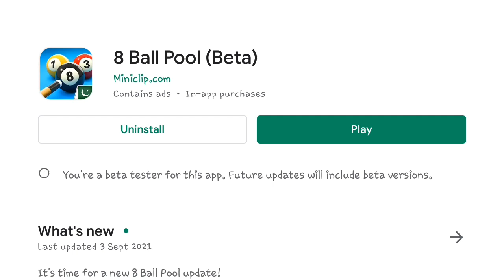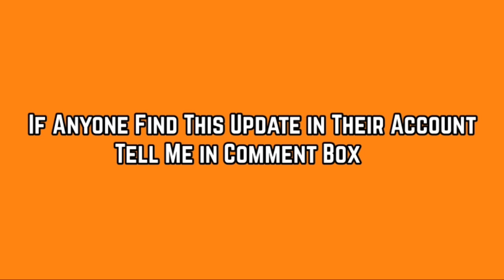8 BALL POOL VERSION 5.4.6 UPDATE - WHAT'S NEW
"Hello Haris Army ❤️"

About Video :- In This Video I'm Going To Share 8 Ball Pool New Version Update With You.

8 Ball Pool is The Game For Pro Pool Players And Billiards Expert.Accept No Substitute : If You Are Looking For The Best Free Multiplayer Game On Your Mobile, 8 Ball Pool by miniclip is the #1 Pool Game Loved By Million Of Users.

Join Millions Of Pool Players Across the World.Challenge You Free , Enter Pool Tournaments or take on the world in 1 VS 1 Pool Games.Level Up And Win Massive Rewards as You Climb To The Top For Free , Fun Multiplayer Game From Miniclip.Can You Become The Best Pool Player?

Enjoy Some Of 8 Ball Pool's Main Features :

☆Shoot Pool Just Like In Real Life.8 Ball Pool Game Use The Most Realistic physics for authentic GamePlay !

☆Get in On The Intense PVP Action.Play Pool Game With Your Friends or Beat Players From All Around The World !

☆Love Prizes?Win Pool Rings , Fantastic Pool Cues And Tons Of Cool Giveaways !

☆Collect More Coins By Playing In Bigger Tables !

☆Choose From A Epic Selection Of Pool Cues , Each With Unique Powers & Styles !